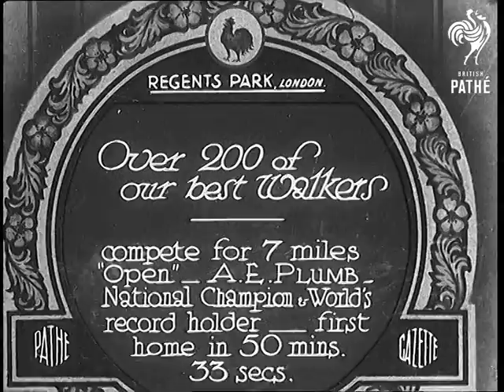Over 200 Of Our Best Walkers (1932)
Full title reads: "Regents Park, London. Over 200 of our best walkers - compete for 7 miles 'Open' - A.E. Plumb - National Champion & World's record holder - first home in 50 mins 33 secs."

Regents Park, London.

A large number of speed walkers lined up for the start of the race. They are wearing sports clothes. They walk off.

Shots of them walking around the Park at high speed. This is the Highgate Harriers 7 mile open walk. 237 walkers are taking part.

Shots of Plumb as he has moved out into the lead at the halfway stage. Other walkers also follow. People line the route to watch the race.

Plumb walks towards the camera.
 FILM ID:687.35